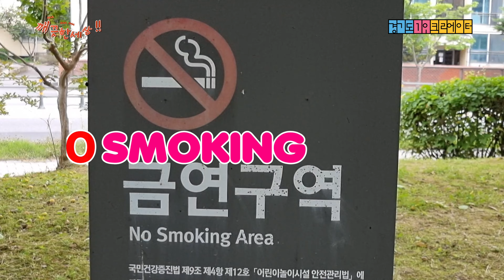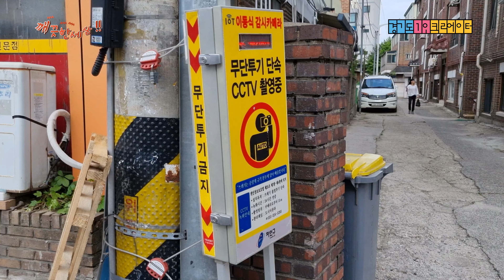너도나도 깨끗한 세상을, 플로킹의 생활화로 지구 살리기 I want the streets to be clean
매일 아침마다 산책길은 늘 색다른 풍경과 기분이 다르지만 내가 사는 경기도 용인은 살기좋은 곳이다. 용인시청부터 탄천을 따라 산책길을 나서면 왕복시간 2시간 정도로 기분 삼삼. 어느때부터인가 걷을면서 보였던 물고기와 오리떼와 예쁜 꽃들 대신 듬성듬성 눈에 보이는 휴지조각과 음료수통 그리고 휴지와 담배꽁초 때문에 즐거운 산책길이 무거운 기분이 드는건 왜일까? 해외여행을 많이 다녔던 나로서는 유럽의 깨끗한 도로와 주택골목조차도 어찌나 깨끗하던지 황송하리만치 정결한 모습에 감탄과 더불어 존경심마저 들었었는데 우리는 왜 이 작은 일 하나도 제대로 지키지 못하는지 안타깝기만 하다. 나부터 쓰레기 봉투를 준비해서 담으면서 운동을 해야겠다는 마음에서 영상을 하나 만들어 보았는데 모두들 행복하고 기분좋은 아침 산책길이 되길 바라면서 영상으로 대신하고자 한다.